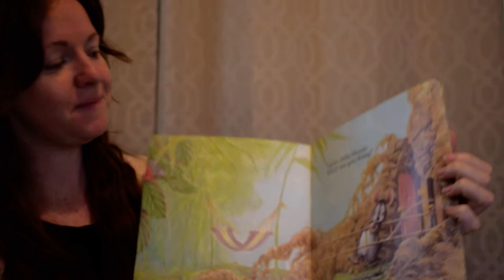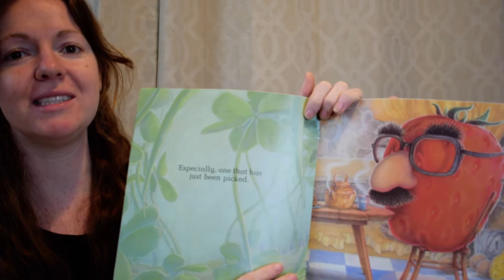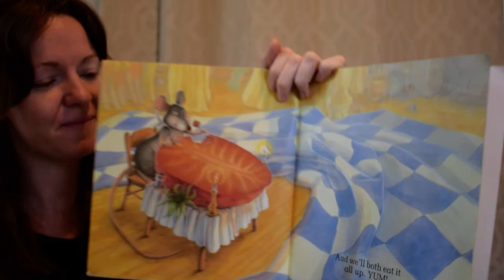The Little Mouse, The Red Ripe Strawberry, and The Big Hungry Bear- Don and Audrey Wood